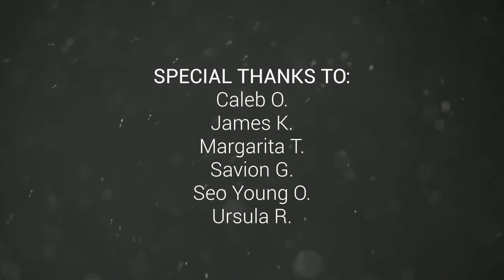The Great Works Concert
The Great Works Concert was recently performed by some of our very talented ISM students! We wanted to find out how the concert was, and also see what would happen if they swapped instruments.

Producers: Angelica C. & Jerrick T.
Anchor: Isabella L.
Cinematographer: Minsoo K.
Editor: Katie H.